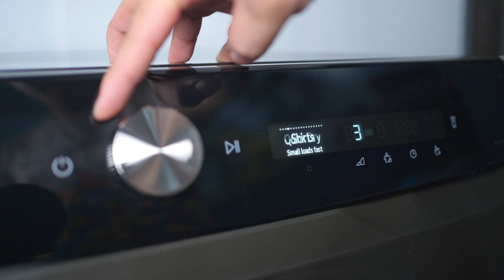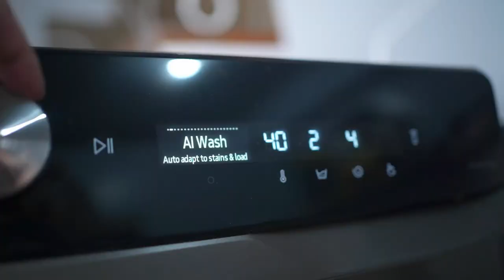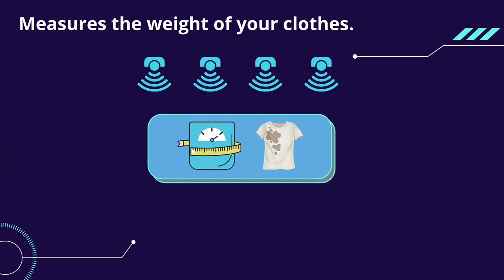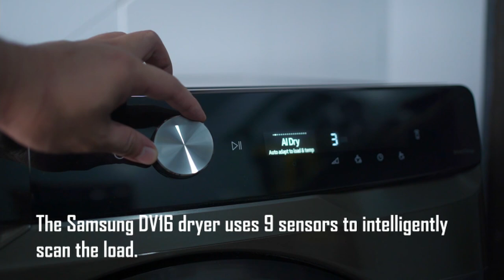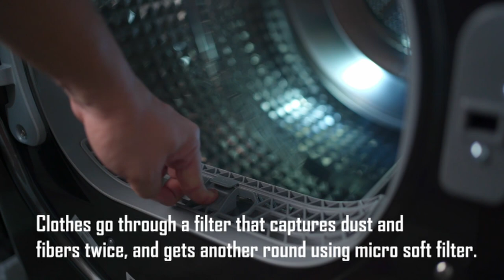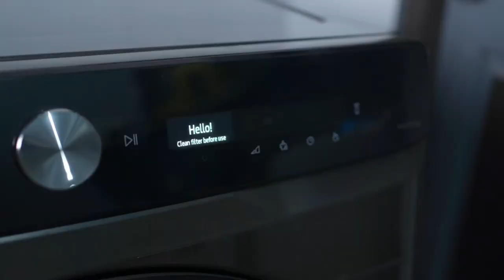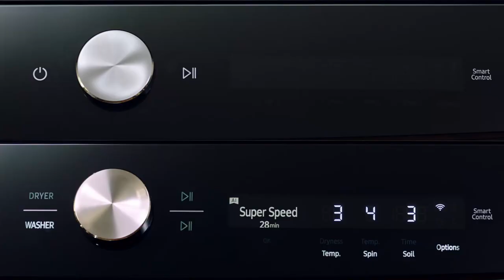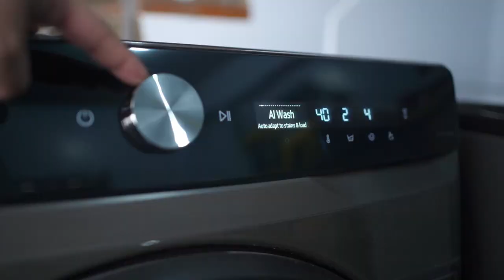4 Reasons Why You Need Smart Washer and Dryer (feat. Samsung AI Washer and Dryer)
In this video, we are taking a good look at Samsung’s new AI washer and dryer  that take the burden out of doing endless laundry, which I’ll tell you about in a while.

The Samsung AI Washer (WF19T6500GV/TC ) and (Dryer DV16T8740BV/TC) are now available at Robinson's Appliance Store nationwide. These appliances are made for the modern needs of modern consumers like you and me. If you want to take a look at these products, you can visit the nearest Robinsons’ Appliance Store in your location - just be sure to wear a mask, face shield, and maintain proper social distancing with other consumers; or just simply visit robinsonsappliances.com.ph.